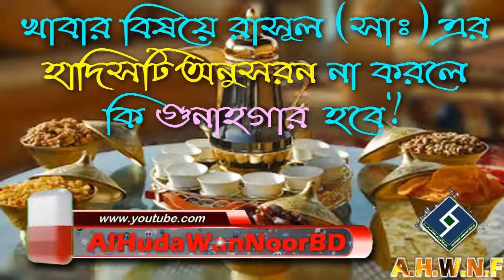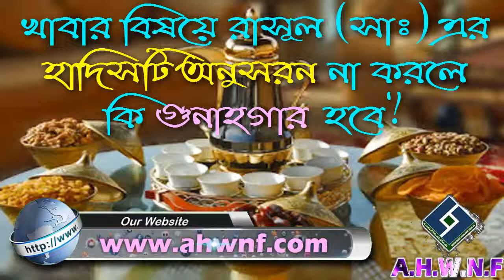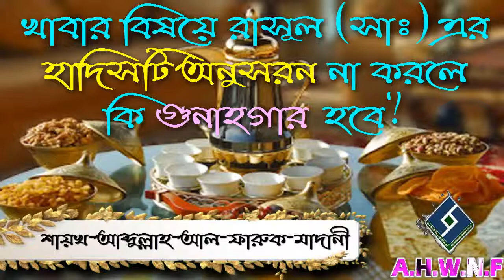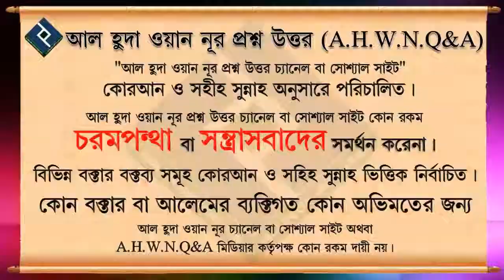খাবার বিষয়ে রাসূল সাঃ এর হাদিসটি অনুসরন না করলে কি গুনাহগার হবে ᴴᴰ┇শায়খ আব্দুল্লাহ আল ফারুক মাদানী